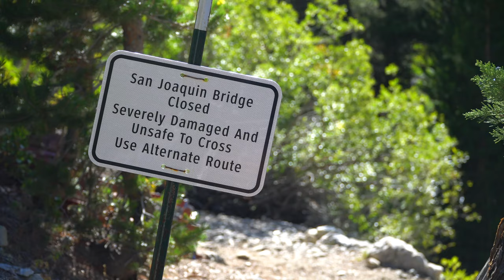Hiking the North Lake to South Lake Loop | Sierra Nevada, California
👉 TIMESTAMPS:
0:00 North Lake Trailhead (Start)
3:11 Piute Pass
4:14 French Canyon
5:05 Piute Creek
6:39 Meeting my good friend Harmen where the JMT meets the Piute Canyon Trail
6:56 Camp Night 1 (South Fork San Joaquin River)
7:54 Day 2 Morning at Camp
8:46 Hiking along the South Fork San Joaquin River
9:16 Washed out Bridge
9:55 Goddard Canyon Trail Junction
11:10 McClure Meadow (Evolution Creek)
11:33 Evolution Lake
12:30 Sapphire Lake
13:03 Wanda Lake
13:38 Camp Night 2 (Wanda Lake)
14:31 Day 3 Morning at Camp
15:02 Muir Pass & Memorial Shelter
17:07 Helen Lake
17:47 Le Conte Canyon
18:10 Bishop Pass Trail
19:40 Bishop Pass
20:12 Bishop Pass Trailhead (End)
20:22 Hiking Mileage, Daily Distance & Map Overview
20:50 Picture Montage
22:06 Instagram Stories

👉 ABOUT THIS HIKING ADVENTURE:
Backpacking and wild camping through the High Sierra Nevada Mountains along the breathtakingly beautiful "North Lake to South Lake Loop" trail over 3 days. The trail begins at the North Lake Campground and heads west, climbing 2,000 vertical feet over five fairly gentle miles to the summit of Piute Pass. The trail then heads across Humphreys Basin and down along Piute Creek until it reaches the San Joaquin River and the bridge that crosses into Kings Canyon National Park and the John Muir Trail.

At this juncture, I met with my good friend, Harmen Hoek, who was about midway through his John Muir Trail thruhike adventure. From Piute Creek we headed south along the JMT and camped for my 1st night along the San Joaquin River.

The next morning we continued south along the JMT, fording the river where the bridge had been washed out due to the raging river water after the extensive snow melt, until we reached the junction with the Godard Canyon Trail. From here, we continued west and ascended into Evolution Valley and eventually into Evolution Basin where we made camp for my 2nd night at Wanda Lake.

On the final morning, we woke early with the ambitious goal of hiking all the way to the Bishop Pass trailhead due to reports of a wild snow storm expected to hit the Sierra that night. We hiked from Wanda Lake up to the Muir Hut on Muir Pass, enjoyed breakfast and a nice coffee, followed by a beautiful snowy descent down into the epic Le Conte Canyon, where we enjoyed lunch and another nice coffee along the river with trail friends met the day earlier ("Snack" and "Hot Tub" - PCT thru hikers finishing the final section of their 2023 Pacific Crest Trail adventure).

From Le Conte Canyon, we departed the JMT and began the long ascent up to Dusy Basin and the summit of Bishop Pass. The views on top of Bishop Pass were some of the best of the entire trek. From the pass it was smooth sailing down to the South Lake trailhead. We headed into Bishop and enjoyed some of the best Mexican food at El Ranchito.

Total Trail Miles: 52.6
Total Miles Hiked: 70.4
Total Elevation Gain: 9,418 feet

Hiking 70 Miles through California’s Best Mountain Scenery

👉 GEAR:
Tripod (small)
Tripod (large)
Little Camera
Big Camera
Wide Angle 12mm Lens
Fixed 30mm Lens
ND Filter
SD Card
Small Camera
Final Cut Pro X
Apple MacBook Pro
Mini SD

Deuter Backpack
Day Hiking Pack
Big Tent
Small Tent
Sleeping Pad
Snow Sleeping Pad
Snow Steaks
Bear Canister
Hiking Poles
Down Quilt
Battery Power Bank
String Lights
Hiking Water Filter
Camping Water Filter